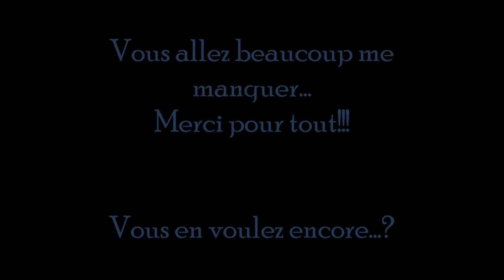LFKL, clip de départ!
Dernières danses...